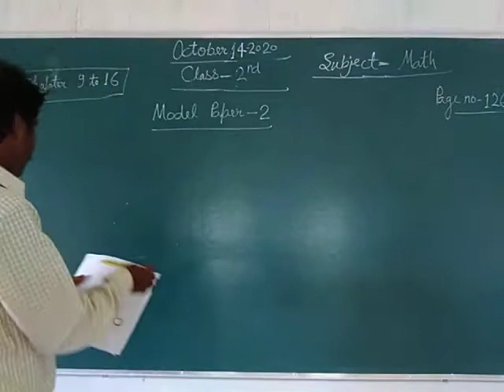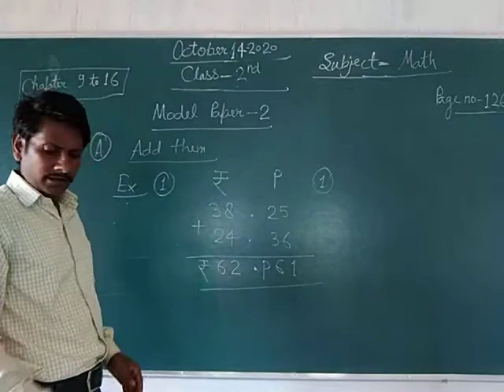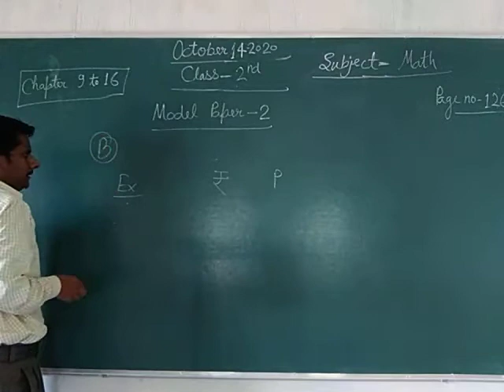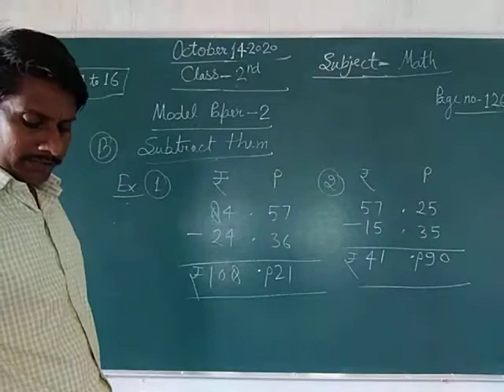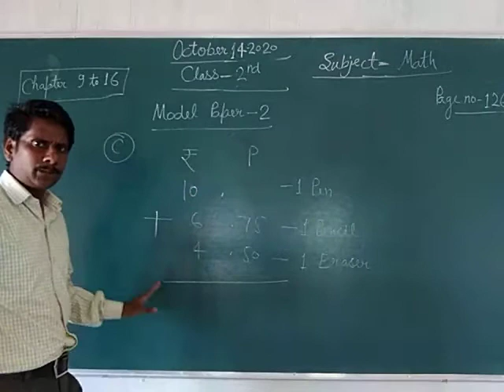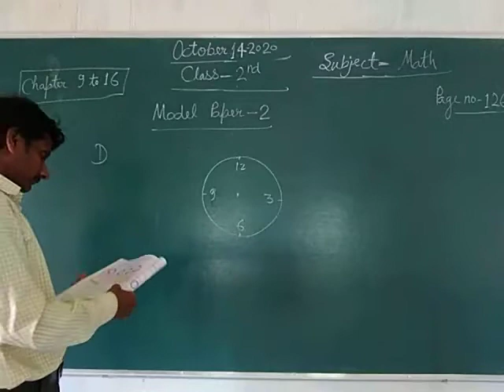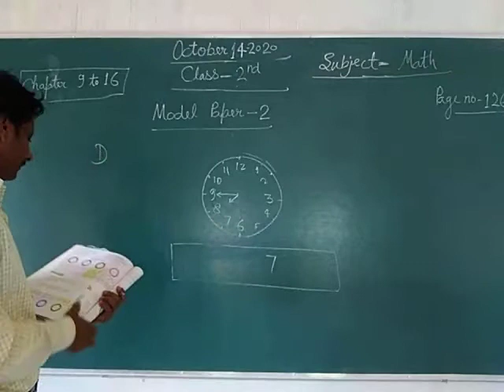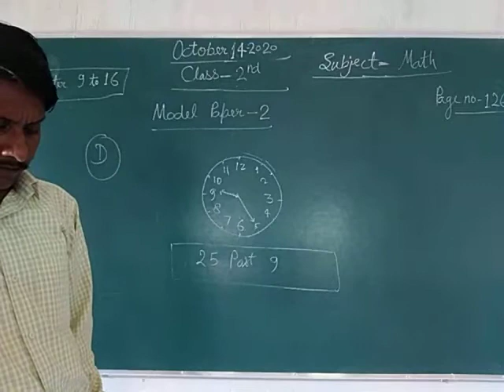Class 2 Math October 14